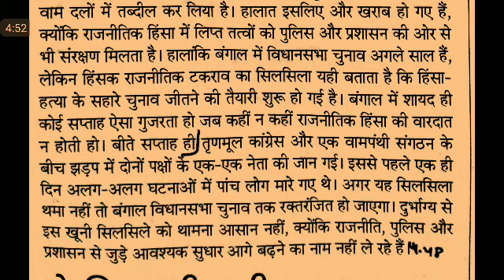Editorial Dictation @90 WPM #898, 14 July'20, dainik jagran EditorialDictation ssc stenographer